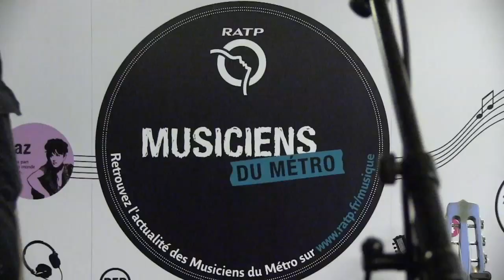Le concert surprise de Matthieu Chedid dans le métro | RATP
Après celui de la station Jaurès en 2012, la RATP a offert un nouveau concert surprise de Matthieu Chedid alias -M- à la station Bastille, le 18 novembre  2013. Le chanteur s'est une nouvelle fois aventuré dans des couloirs du métro pour un petit concert surprise dans le cadre de la prochaine sortie de son album live Il(s).

Annoncé sur Twitter au dernier moment, le musicien a interprété pendant 45 minutes quelques-uns de ses titres; pour le plus grand bonheur des voyageurs du métro parisien.